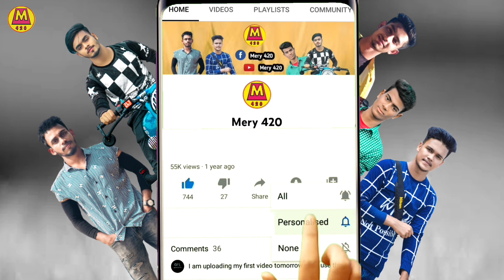আখেরি গরম {Assam Prank} Crazy Reaction | Mery 420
এই ভিডিওটি শুধুমাত্র বিনোদনের জন্য চরিত্র অথবা বাস্তবের সাথে কোন মিল নেই

লাইক এবং শেয়ার করতে ভুলবেন না

Script : Team Mery 420

Edit : Thumbnail :  Nazir lxr

Editing video: Team mery 420

Acting :  Nazir laskar , tanim laskar, jahed ahmed, najir hussain

Camera man: Sakil , jahed ahmed,

গরমের দিনে বাজারে গিয়ে স্নান করলাম পাবলিক দেখে পাগল মনে করলো
I went to the bazaar on a hot day and took a bath
prank in public place
bath in public place